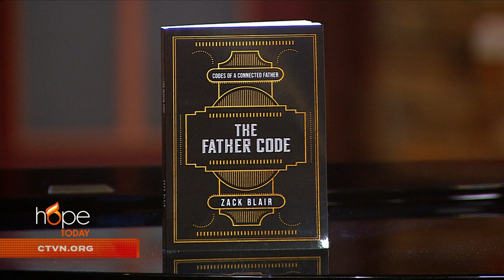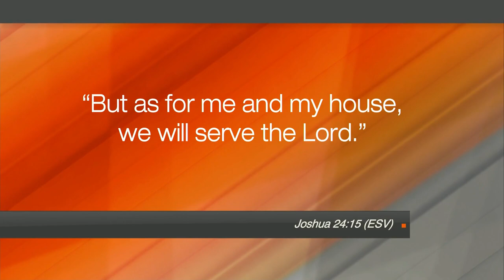Hope Today: The Father Code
Dads, learn to overcome your limitations by learning "The Father Code." Pastor and author Zack Blair inspires men to be an intentionally connected father with their children, that will both bless and strengthen their bond together.